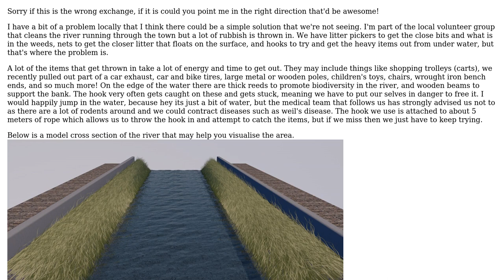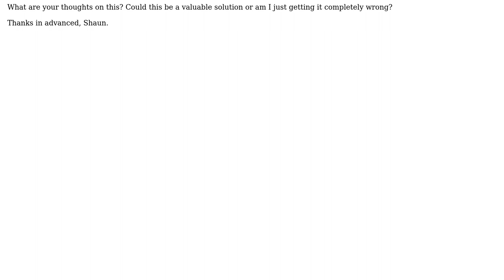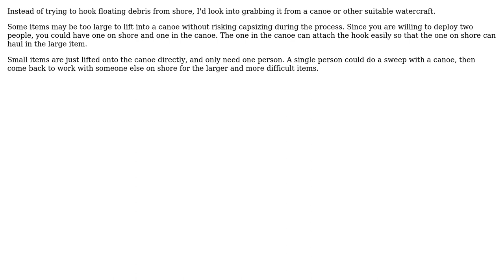Engineering: Engineering Solution for river cleaning (3 Solutions!!)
Engineering: Engineering Solution for river cleaning

With thanks & praise to God, and with thanks to the many people who have made this project possible! | Content (except music & images) licensed under CC BY-SA | Music | Images & others | With thanks to user Shaun Curtis user Olin Lathrop user Mandrill user Chris Johns and the Stack Exchange Network Trademarks are property of their respective owners. You are responsible for your own actions.